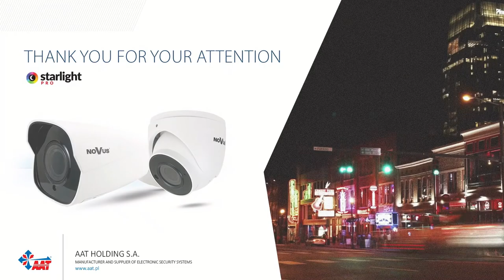Starlight Pro - 24h in color mode (NOVUS IP)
A video showing a 24-hour timelapse from the operation of a NOVUS camera, with a Starlight Pro sensor